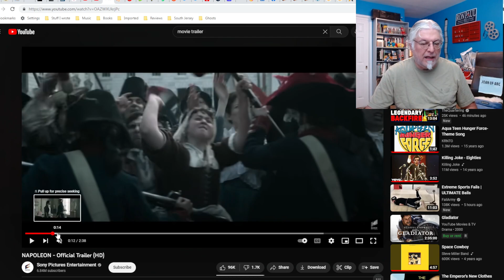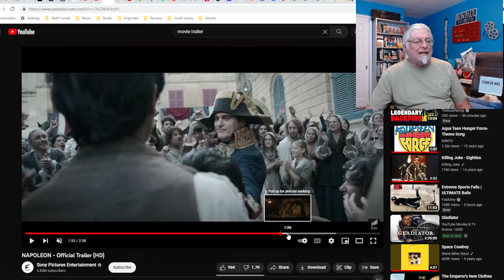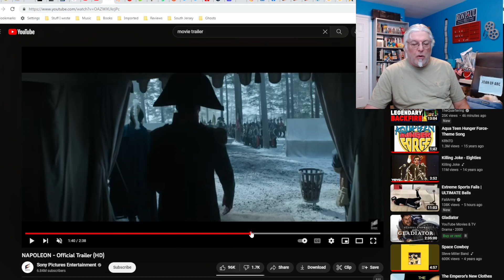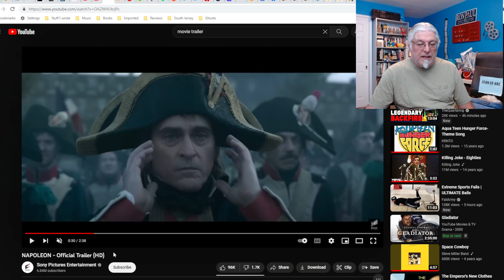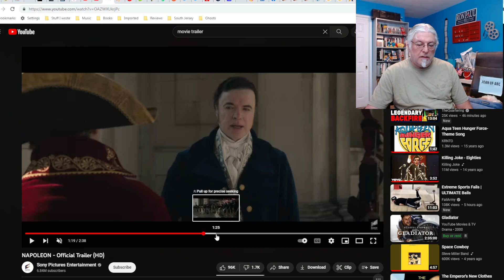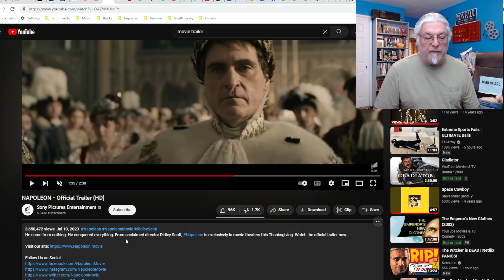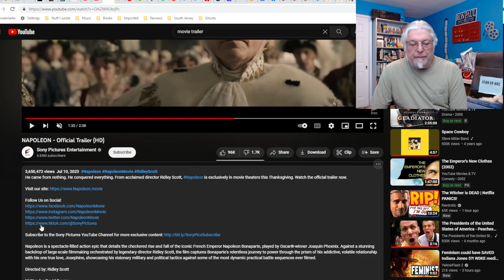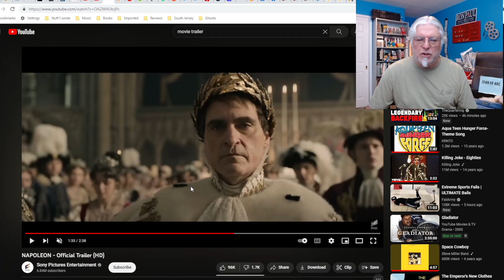A Screenwriter's Rant: Napoleon Trailer Reaction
The rise and fall of the French tyrant looks like a perfect role for the Joker.